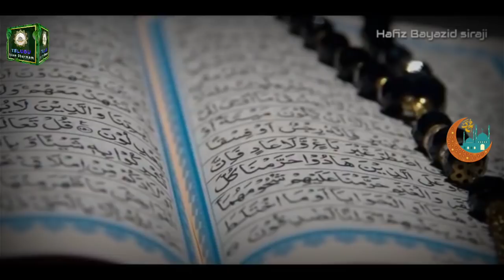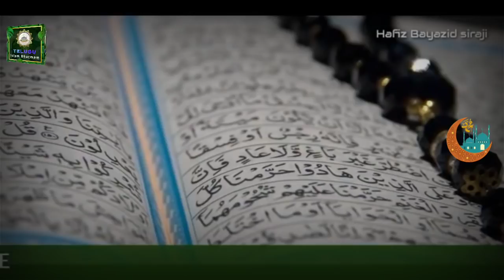🔘 (షబే బారాత్ రోజు) మనం చేస్తున్న 11 తప్పులు..! || హాఫిజ్ బాయజీద్ సిరాజి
🧔🧕 ప్రియమైన మిత్రులందరికీ 🧕🧔
అస్సలాము అలైకుమ్
౼౼౼౼౼౼౼౼౼౼౼౼౼౼౼౼౼౼౼౼౼౼౼౼౼౼౼
ధార్మిక గ్రంధాలు. విషయాలు.👇👇
౼౼౼౼౼౼౼౼౼౼౼౼౼౼౼౼౼౼౼౼౼౼౼౼౼౼౼
IDBI Bank
(Holder) SHAIK BAYAZEED
AC NO.2063104000019877
౼౼౼౼౼౼౼౼౼౼౼౼౼౼౼౼౼౼౼౼౼౼౼౼౼౼౼